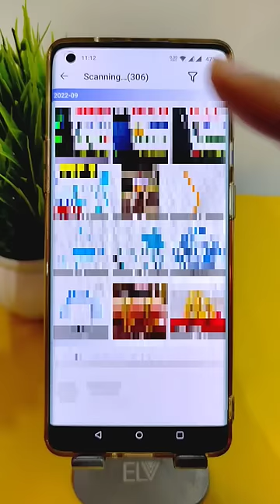How To Recover Deleted Photos | Deleted Photo Recover In Android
Hello everyone in this video I will tell you how to recover deleted photo in Android which is very amazing trick to recover deleted photos in this videos so definitely you should try this.

Most Queries :

how to recover permanently deleted photos on iphone